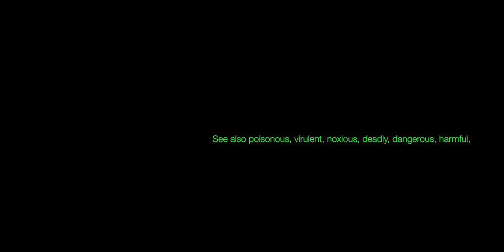Toxic: A Poison Ivy Story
Emma Pedersen
Krzysztof Bryjak
Jeremiah Oh

Directed by: Terry Marriott

Written by: Emma Pedersen

Filmed by: Rami Mikhail

Hair & Makeup: Stephanie Standerwick

Sound: Bill De Garis

Johnathan Nelson

Freckled Valkyrie Films
Digital Mass productions

Special thanks to The Refinery